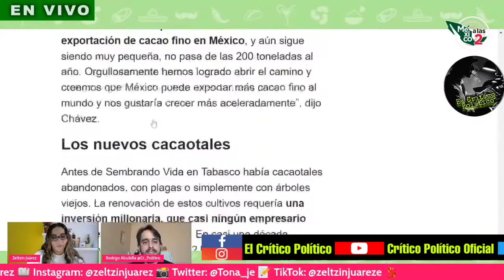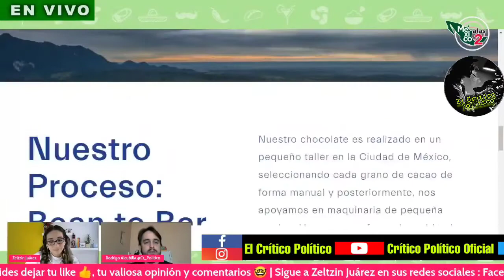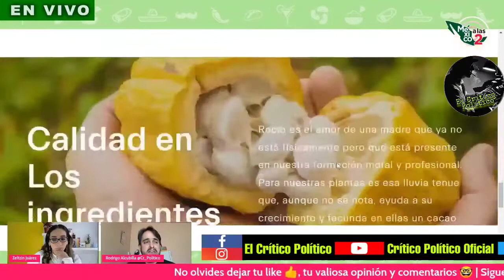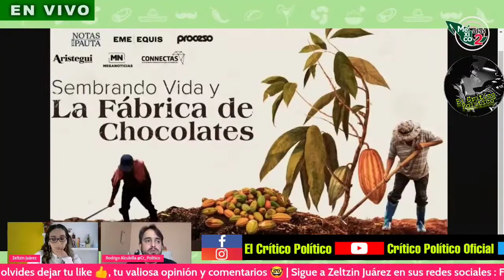Te resumo el "reportaje" que dió publicidad gratis a "Finca Rocío" de los hijos de AMLO